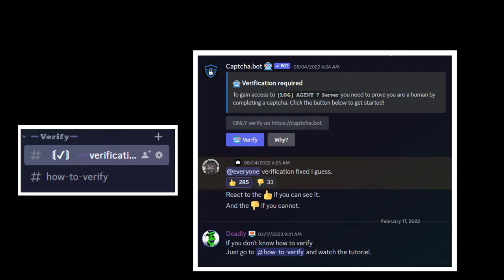Bad Time Sans / Tears In The Rain Sans [Showcase] [Undertale : Unexpected Encounter]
0:00 Discord Intro
0:19 Bad Time Sans Showcase
1:45 Tears In The Rain Sans Showcase
3:24 Outro